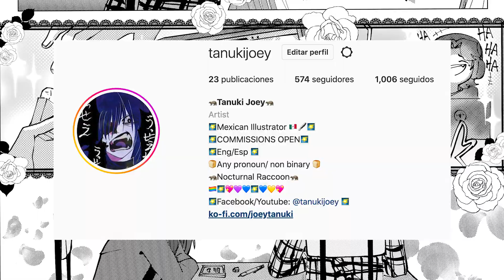Me le declaro a mi crush del colegio ((sale mal)) edición manga ｡･ﾟ･(ﾉД`)ヽ(￣ω￣ )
Me le declaro a mi crush de 5 años, dios, como aguante.
Pero... van a ser 2 partes porque aja... mucho texto.
Los amo